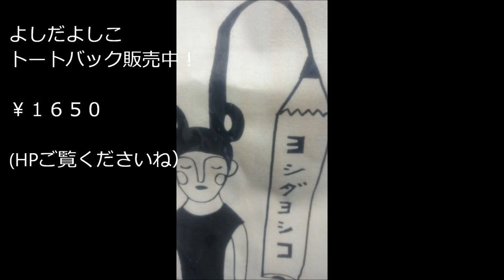金尾よしろうの音楽魂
かわさきFMラジオ番組毎週金曜日お昼12：00〜13：00「生生放送中の金尾よしやろうの音楽しい魂」の再生放送分です
金尾よしやろう・松下年見

ゲーストよしだよしこ
M1　そこに私はいるでしょうか　　　　よしだよしこ
M2　She said No!　　　　　　　　　　よしだよしこ
M3 　Better times,　will come　　　　　よしだよしこ
M4　風に中で立て　　　　　　　　　　金尾よしろう